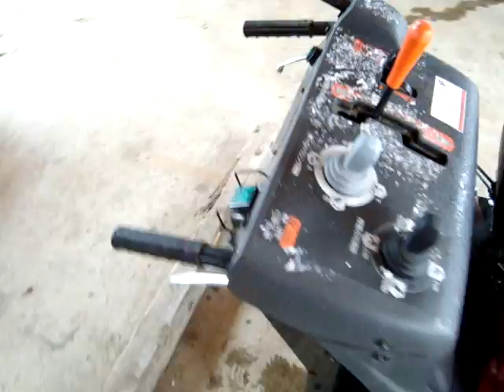ホンダ ハイブリット除雪機 スノーラi HSM1390ij HONDA 2005年モデル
モーターでクローラーを動かし、前進後進する「ハイブリット」除雪機です。１２ボルトのバッテリーを２つ搭載しています。ビデオの始まりのようにエンジンをかけなくても移動できます（メーカーではあまりお勧めしてませんが）。ビニールハウスや家の周りの狭いところを吹き飛ばします。硬くしまった雪でもOKです。オーガローリングも有ると、深いところの作業がいちだんと楽になるようです。
Surroundings of the house are cleaned with the machine of the Honda clearing snow.This machine moves a crawler with an electric motor.